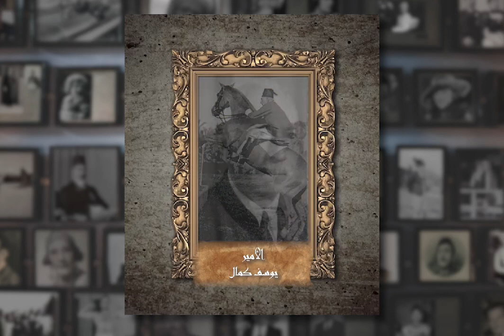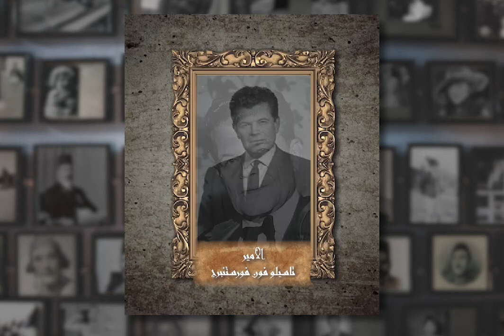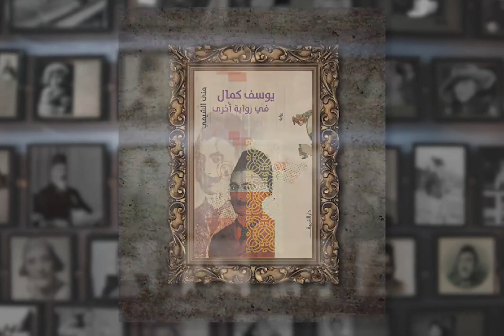برومو رواية يوسف كمال للكاتبة منى الشيمي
تتناول الكاتبة منى الشيمى فى روايتها الجديدة "يوسف كمال فى رواية أخرى"  تاريخًا آخر غير مطروق وغير الرسمي عن الأمير يوسف كمال مؤسس مدرسة الفنون الجميلة.